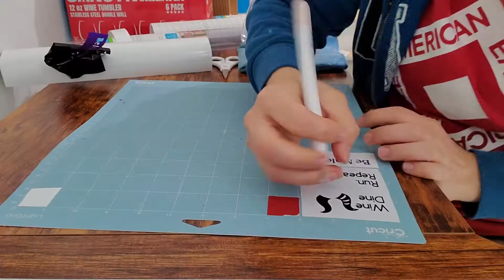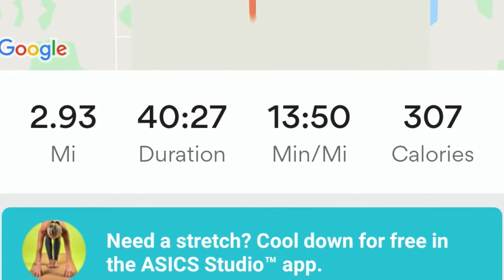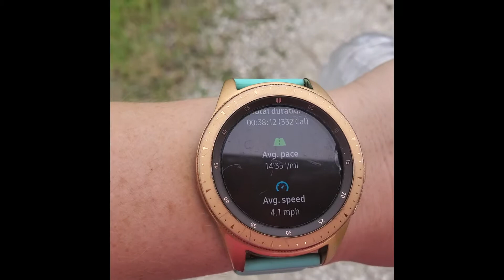Going Dope--Episode 5: Fundraising Ideas, Fartlek Exercises & Running on Fumes...stressful week!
Hello friends!
Welcome back to my Going Dope series! This week on the road to 48.6 miles through the most magical place on Earth; we are talking about speed drills, fundraising ideas and sleep deprivation and stress!!

I started the week off by raising money for the charity I am running with for Dopey 2021: Kellsie's Hope Foundation! I custom made wine glasses and sold them as a way to help raise money, but it definitely was a learning experience! I got way more orders than expected and I didn't realize how much money it would cost me to safely ship out the glass..ugh! That's okay, at least I have some information for next time I do this as a fundraiser--which I will definitely be doing. So if you like the wine glasses, I definitely recommend following me on Instagram so you'll know when I post them up for sale again!

We're also starting some speed work this week by spending our first 45 minute run of the week doing Fartlek exercises. Fartlek means speed play and essential is running between a fast (race pace) interval and a more controlled speed at random intervals. We turned off the normal interval timing and instead are depending on random landmarks as the signal of when to run at each pace. These random speed intervals help to get our heart-rate going and overall help to insure strength, speed and endurance!

The second 45-minute run of the week was rough. So rough in fact that it actually was a walk, not really a run. The stress of trying to juggle work, the fundraising project, running, and trying to be present and have a social life really got to me. I was so sleep deprived and just felt defeated. That's okay though. It happens. Trying to train for a marathon IS exhausting. That's why I am working so hard now to make training part of my routine.

This week ended on a high note though. My 3 mile run was hot and sweaty, but it wasn't a bad run at all!

Are you guys ready for week 4?! I know YOU'VE GOT THIS!!!

If you would like to support my fundraising efforts for children with cancer through Kellsie's Hope Foundation

xxo